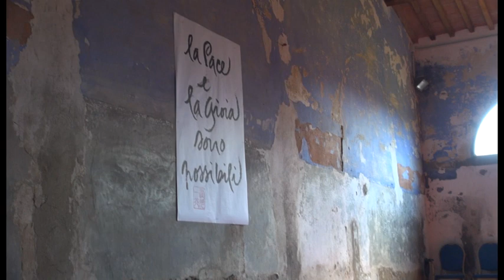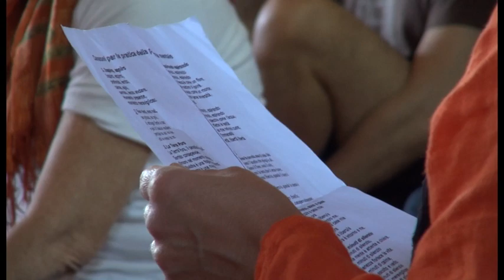Camminare meditando San Rossore 2 Giugno 2019